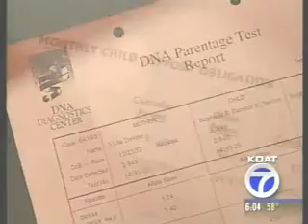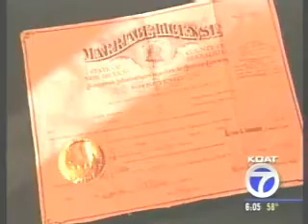DNA Fraud - Child Support Scam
Shelly Barreras Climbs a Bill Board On ThanksGiving Day in Albuquerque New Mexico in Protest of a Nonexistant Child